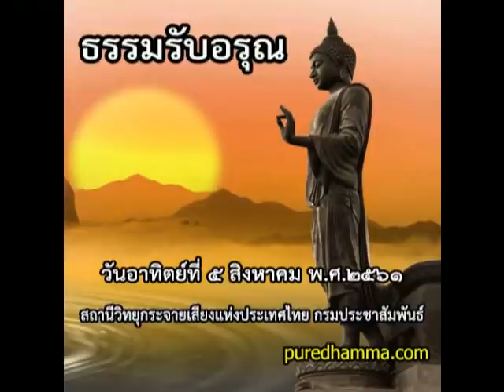ธรรมรับอรุณ ๕ สิงหาคม ๒๕๖๑